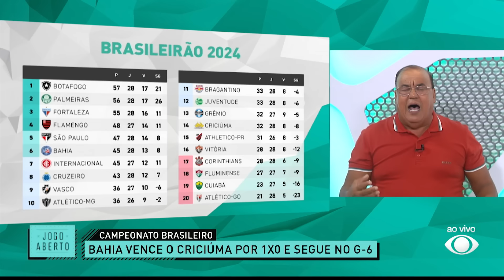BAHIA 1 X 0 CRICIÚMA - TRICOLOR VENCE CRICIÚMA DENTRO DE CASA E SEGUE NO G-6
💬 Faça parte do grupo de Juliana no WhatsApp clicando no